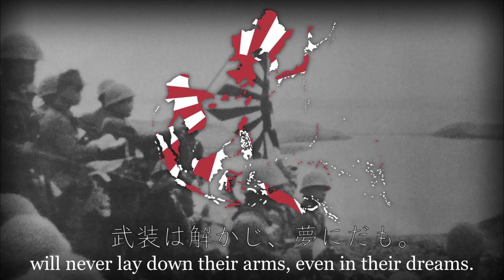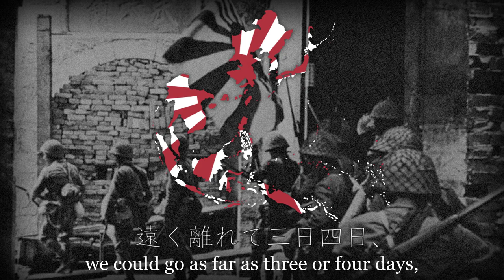"Hohei no honryō" Imperial Japanese Marching Song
i know that ingen already made a cover on this song, but this shit slaps and i couldnt resist uploading this lol.

万朶の桜か襟の色、
花は吉野に嵐吹く。
大和男と生まれなば、
散兵戦の花と散れ。

尺余の銃は武器ならず、
寸余の剣何かせん、
知らず、やここに二千年、
鍛え、鍛えし大和魂。

軍旗まもる武士は、
総てその数二十万、
八十余ヶ所に屯して、
武装は解かじ、夢にだも。

千里东西波越えて、
我に仇なす国あらば、
港を出でん輸送船、
暫し守れや、海の人！

敵地に一歩我踏めば、
軍の主兵はここにあり、
最後の決は我が任務:
騎兵砲兵共同せよ。

アルプス山を突破せし、
歴史は古く雪白し。
奉天戦の活動は
にっぽん歩兵の粋と知れ。

携帯口糧あるならば、
遠く離れて三日四日、
曠野千里にわたるとも、
散ぺい戦に秩序あり。

退く戦術我知らず、
見よや歩兵の操典を。
前進、前進、また前進、
肉弾とどく所まで！

我が一軍の勝敗は
吶喊最後の数分時、
歩兵の威力はここなるぞ、
花散れ勇め時は今！

あ嗚、勇ましの我が兵科、
会心の友、よ来たれいざ。
共に語らん百日祭
酒盃に襟の色映し。